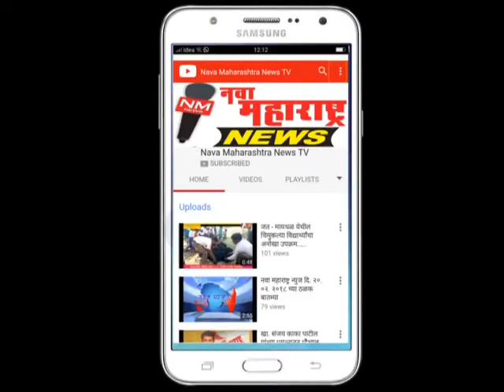विटा : काँग्रेस पक्षाच्या वतीने दुष्काळ ग्रस्त भागाची पाहणी :नवा महाराष्ट्र न्यूज